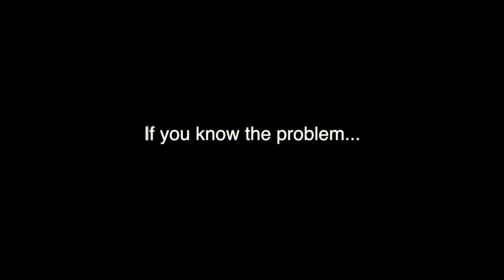My Edited Video